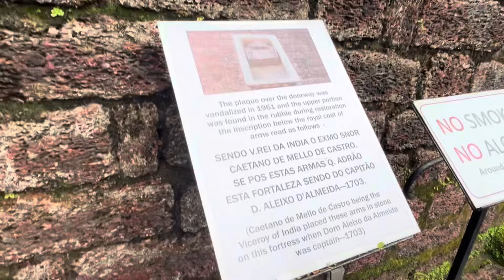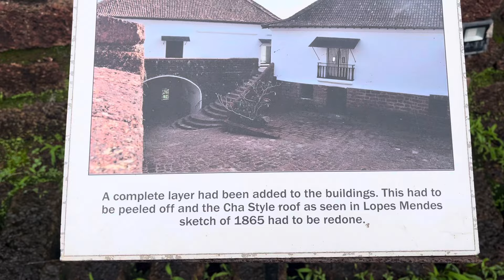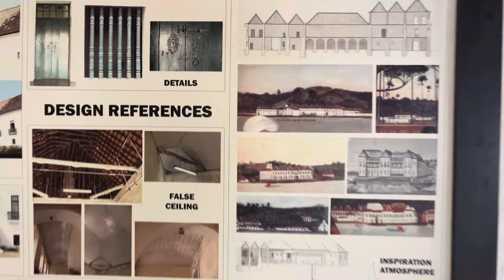Форт Reis Magos. построили в 1551 году и он, внесён в список памятников Гоа. Видео от Рахула